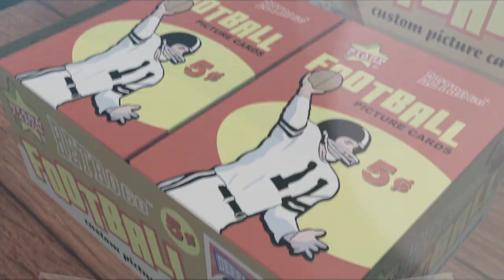Custom Football Cards (Starr Cards Retro 60)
Make your own football cards directly on your iPhone with Starr Cards Retro 60 Football Card Maker. Our bestselling app is much more than a simple football card template — it allows you to create incredibly detailed custom football cards complete with stats, trivia and highlights. Now you can easily design your own pro-style football trading cards for sharing on Facebook, Twitter, Pinterest, or your blog. Who said you have to play in the NFL to be a star?